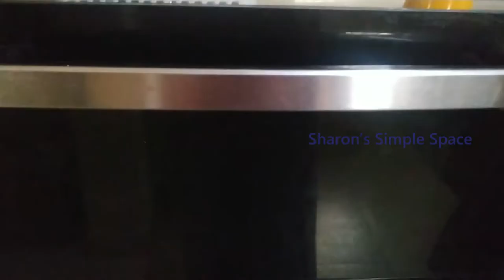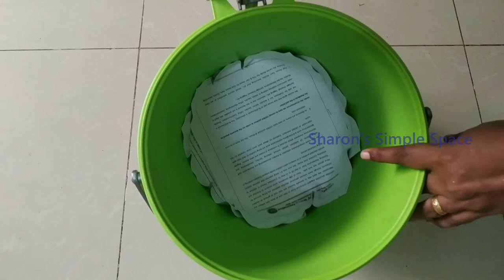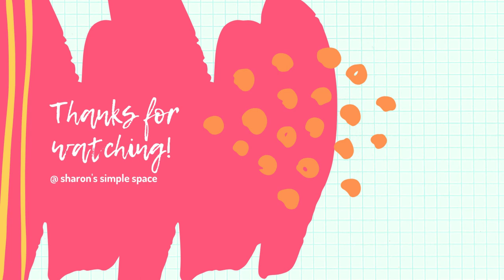16 Everyday Habits/Tips for a Clean and Organized Kitchen in Tamil/Sharon’s Simple Space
16 Everyday Habits/Tips for a Clean and Organized Kitchen in Tamil/Kitchen Cleaning Tips/Sharon’s Simple Space
Hello Everyone...
A clean kitchen doesn’t have to take a lot of time or effort. With a few simple habits you can keep your kitchen nice and clean. In today’s Video I have Shared 16 Everyday habits/Tips to follow for spotless kitchen.

About Sharon’s Simple Space:
Hello Friends...My name is Sharon. I am Very much interested in making my Space organized and functional in Simple ways. On this channel I will share with you Ideas on home organization, Home Decor, Cleaning Tips, DIY, and many more. In short, everything about home and Life. Join with me to simplify your Living space.
I Hope you find it helpful and Enjoy watching my Videos.
I Upload new Video on Every Wednesday.
Lots of Love
Sharon.